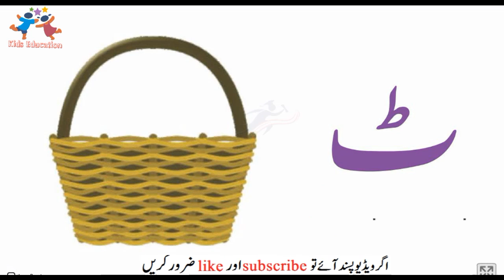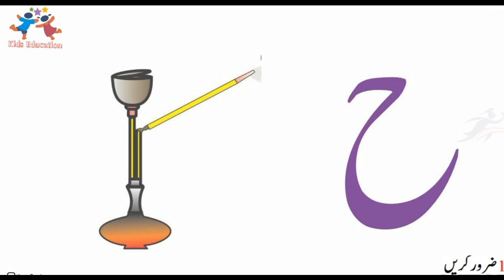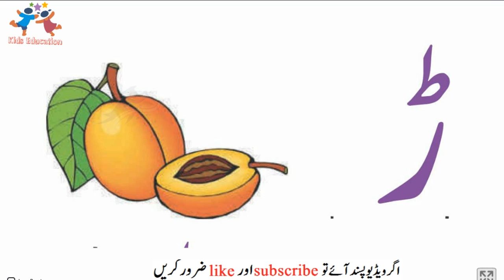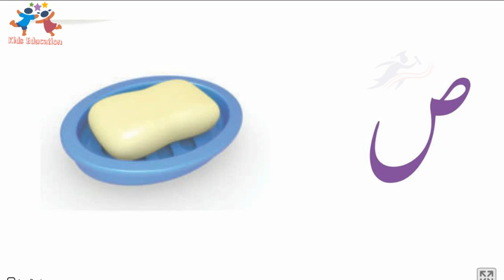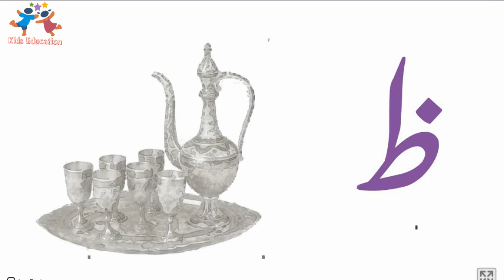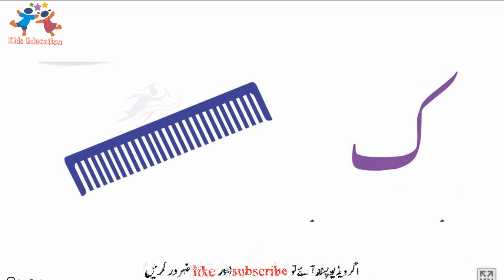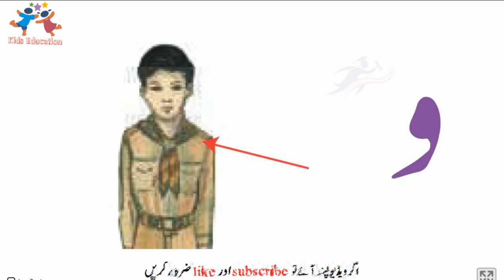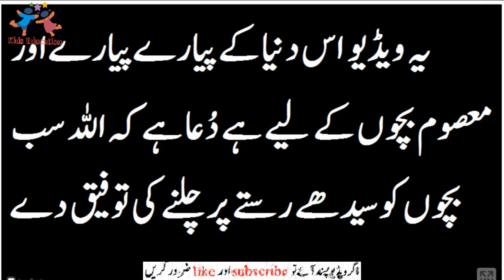الف' انار سے 'ی ' یکہ مکمل اردو حروف تہجی'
special video for private and govenment schools L.E.D